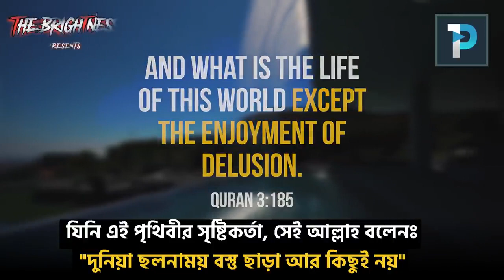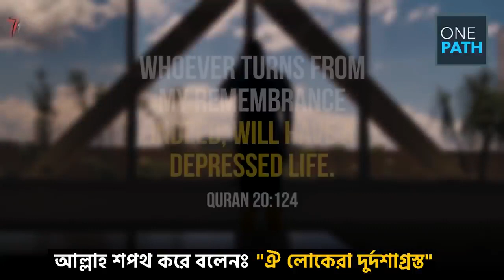প্রকৃত সুখ আসলে কোথায় muhammad hoblos